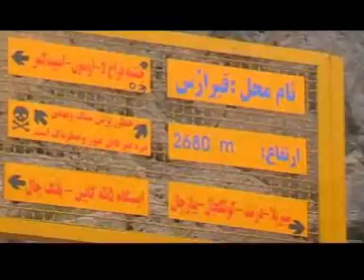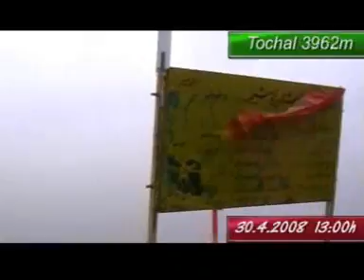Iran 2008 - Tochal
Skiiran Expedition 2008